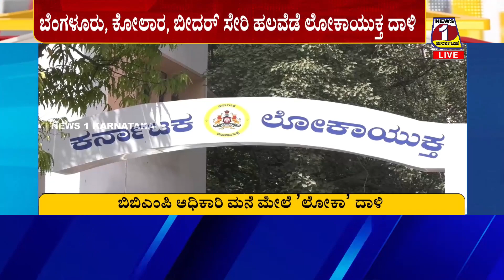ಬಿಬಿಎಂಪಿ ಅಧಿಕಾರಿ ಮನೆ ಮೇಲೆ ಲೋಕಾ ದಾಳಿ...! NEWS 1 KARNATAKA